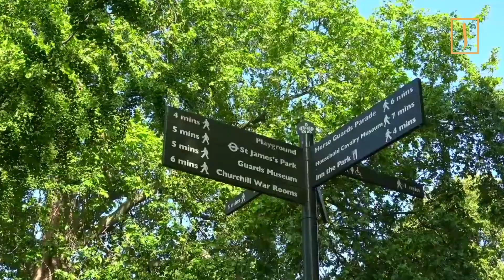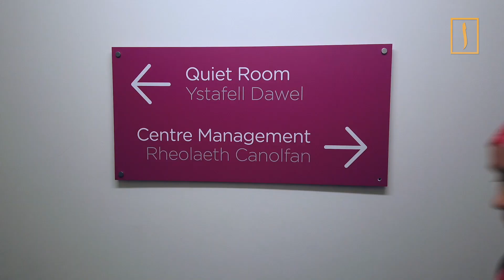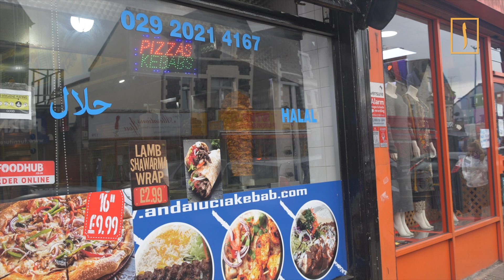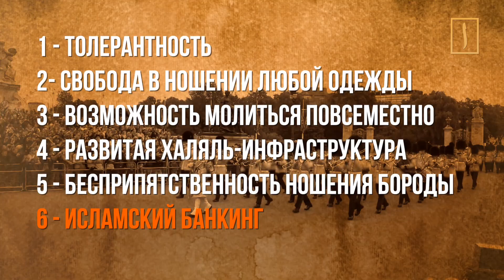7 причин, почему мусульманам нравится Британия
В Великобритании около 4 миллионов мусульман разного этнического происхождения. Кто-то из них прибыл в страну недавно, другие живут на туманном Альбионе уже в нескольких поколениях. К исламу обращается также множество коренных жителей. Почему мусульманам так нравится это европейское государство? Посмотрев программу, вы узнаете 7 основных причин.

Проект "Salam, Европа!" документалиста Руслана Пилярова и журналистки Галии Идрисовой отражает захватывающие моменты жизни мусульман Европы.